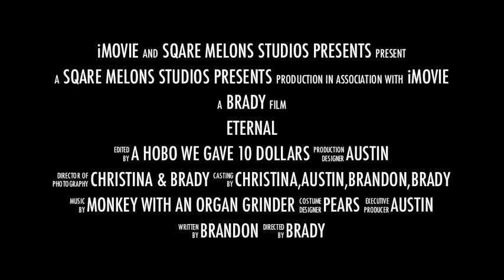Sqare Melon Studios copy